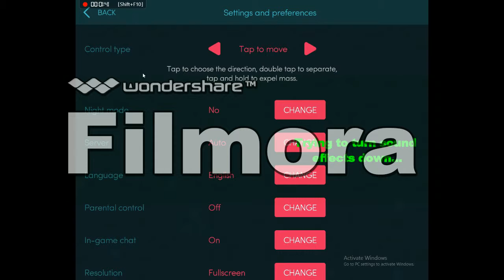Mitos.is With Mr. Daedra!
Some wonderfully wonderful gameplay with a good friend of mine. It's also edited; my first edited video. Yay!

Apologies about the water mark, I can assure you it won't be in future videos.